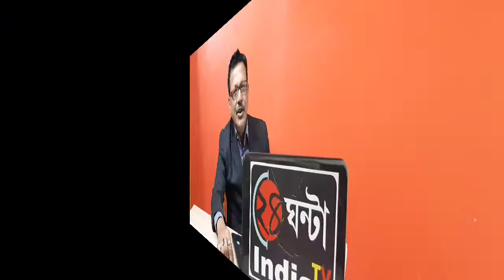ক্ষুদিরাম বসুর জন্মদিবসে হলদিয়ার একই মঞ্চে কংগ্রেস নেতা লক্ষ্মণ শেঠ ও তৃণমূলের মুখপাত্র কুনাল ঘোষ।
ক্ষুদিরাম বসুর জন্মদিবসে হলদিয়ার একই মঞ্চে কংগ্রেস নেতা লক্ষ্মণ শেঠ ও তৃণমূলের মুখপাত্র কুনাল ঘোষ। যা নিয়ে শুরু হয়েছে নতুন রাজনৈতিক সমীকরণ। ২০০৭ সালে নন্দীগ্রামে ভূমি আন্দোলন যার জন্য শুরু হয়েছিলো সেই ততকালীন সিপিমের সাংসদ বর্তমান কংগ্রেসের নেতা লক্ষ্মণ শেঠকে দেখা গেলো তৃণমূলের মুখপাত্র কুনাল ঘোষের সঙ্গে একই মঞ্চে। নন্দীগ্রামের ভূমি আন্দোলনের নেতা তথা নন্দীগ্রামের বিধায়ক শুভেন্দু অধিকারীকে নিয়ে তৃণমূলে চাপান উতর চলছে ঠিক সেই সময়ে একই মঞ্চে লক্ষ্মণ শেঠ ও কুনাল ঘোষ। যা নিয়ে জল্পনা শুরু হয়েছে রাজনৈতিক মহলে। লক্ষ্মণ শেঠ প্রসঙ্গে কুনাল ঘোষ ভূয়সী প্রশংসা করে বলেন হলদিয়ার নব রূপকার তিনি। তাছাড়া নন্দীগ্রাম ঘটনায় তাকে আলিমুদ্দিন অযথা জড়িয়েছে। তিনি নন্দীগ্রামের এই ঘটনা ঘটুক চাইতেন না। যে নন্দীগ্রামের আন্দোলনের ফলে তৃণমূল রাজ্যে সরকার গড়েছিলো এবং সেই ঘটনার খলনায়ক লক্ষ্মণ শেঠকে বলা হত। সেই লক্ষ্মণ শেঠের পাশে একই মঞ্চে তৃণমূলের মুখপাত্র  কুনাল ঘোষ থাকা নিয়ে নতুন জল্পনা শুরু হয়েছে।